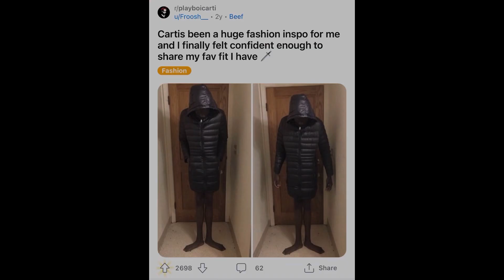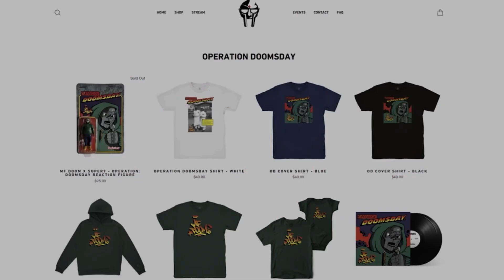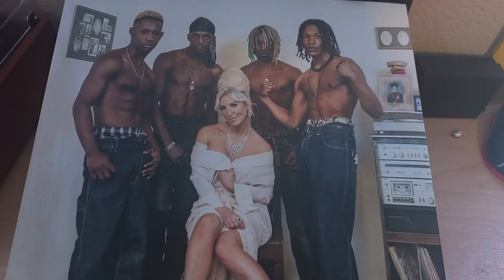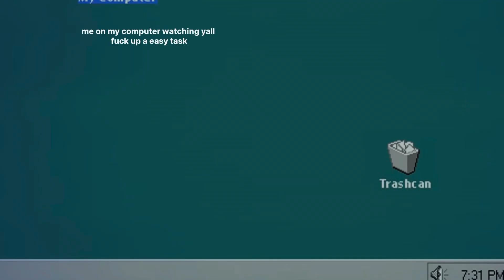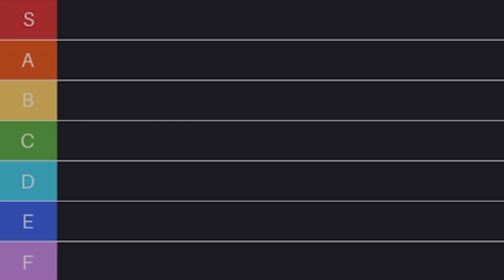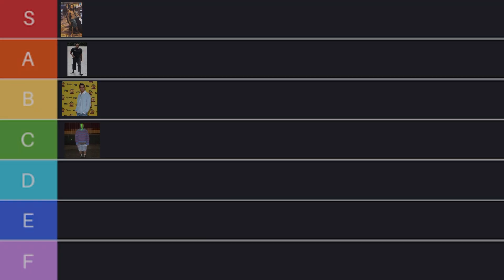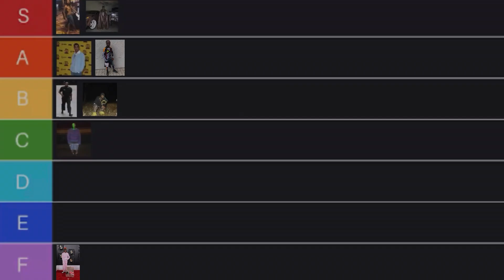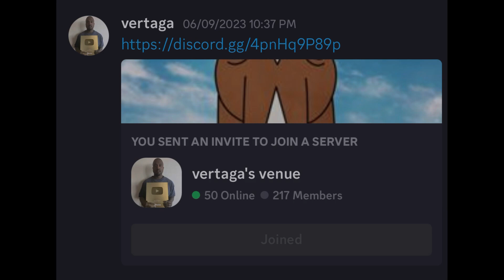The Strange Influence That Rappers Have on Fashion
HipHop... obviously its known for its incredible influence on fashion, notably one of the starting groups of this culture was NWA. Years go by and you have artists like Kanye, Pharrell, and others influencing fashion to the public as HipHop becomes more widely spread. Now fast forward today and fashion in HipHop as taken a strange toll and is slowly evolving backwards. Artists Like Playboi Carti And now even kanye West aren't helping either. In this video i explore all the strange sub cultures of HipHop streetwear, Like the rise of the "Big Red Boots", MF DOOM's Supreme Collaboration, Tyler The Creator's clothing line Golf Wang, Travis Scott's Nike's and merchandise, and more. HipHop fashion clearly is getting stranger and stranger and in this video I uncover it all.

CarrotX, hop off kanye's meat ong